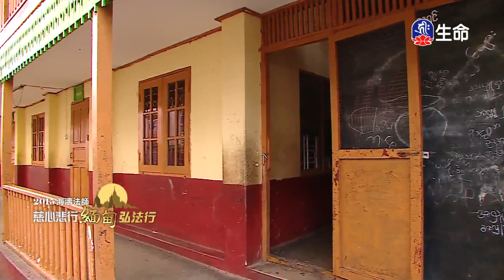慈心悲行-緬甸弘法_多賓孤兒院、PE瀑布中塔_瑞善明比丘尼院愛國佛塔-3_(lifetv_20200610_17:00)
慈心悲行-緬甸弘法_多賓孤兒院、PE瀑布中塔_瑞善明比丘尼院愛國佛塔。